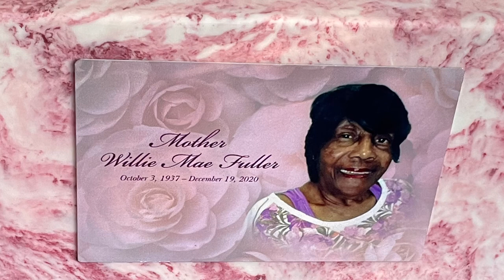Happy 84th Heavenly Birthday Grandma You Will Forever Be In Our Hearts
Happy 84th Heavenly Birthday You Will Forever Be In Our Hearts